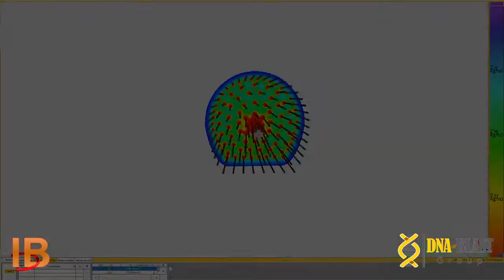I-Blast Evolution Tunnel, Energy, movement adn isolines